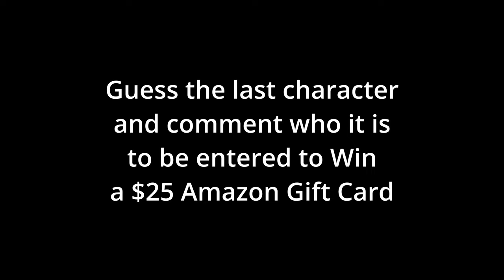The Dark Side of Breakfast: An 80s Dark Fantasy Film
In this video, artificial intelligence transforms a well-known breakfast cereal brand into a twisted  dark 80s fantasy film. Using advanced AI algorithms, we bring to life the iconic characters from the cereal boxes in a way that has never been seen before.

0:02 - Dig'em the Frog
0:06 - Tony the Tiger
0:11 - Sonny the Cuckoo
0:15 - Cap'n Crunch
0:19 - Buzz Bee
0:23 - Toucan Sam
0:28 - Lucky the Leprechaun
0:31 - Count Chocula
0:35 - Snap, Crackle and Pop
0:40 - Boo Berry
0:44 - Sunny
0:48 - Cookie Jarvis
0:52 - Cornelius Corny
0:56 - Sugar Bear
1:00 - Strawberry Shortcake
1:04 - Franken Berry
1:09 - Crazy Craving
1:13 - ???